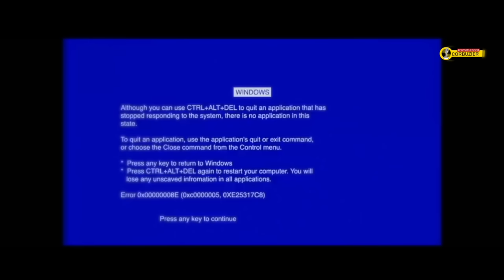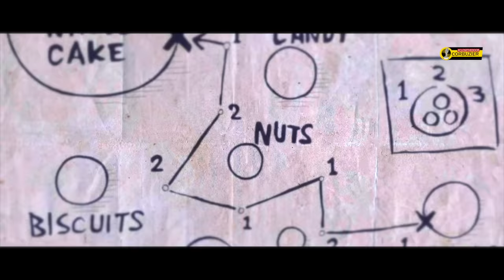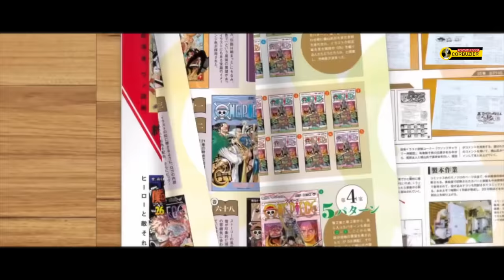GUE MEMBEDAH PETA ONE PIECE DAN INI YANG GUE TEMUKAN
Kembali lagi dengan konten One Piece, kali ni gue sedikit membedah peta One Piece dan gue menemukan hal menarik yang mungkin bisa jadi petunjuk untuk cerita atau chapter selanjutnya
Selamat menyaksikan

semoga jadi informasi untuk chapter 1060 ya